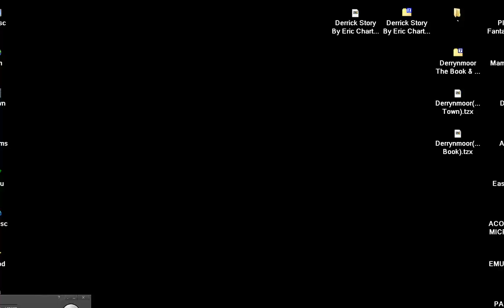Derrick Story By Eric Charton & Sprites All France 1985 SINCLAIR ZX SPECTRUM